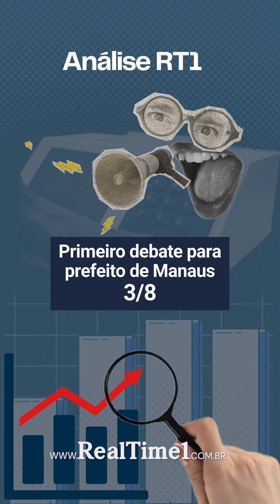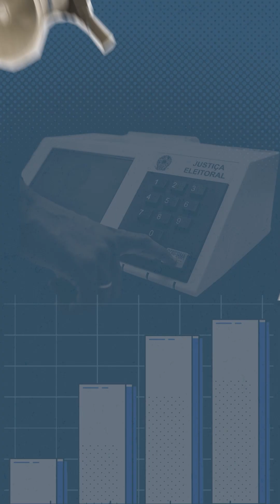Parte 3/8 - Análise RT1 | Primeiro debate para prefeito de Manaus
Análise RT1 | Edição especial desta sexta-feira (9) reuniu cientista político, sociólogo e filósofo para uma análise do desempenho dos candidatos à Prefeitura de Manaus durante o debate promovido pela TV Band Amazonas na noite de quinta-feira (8).